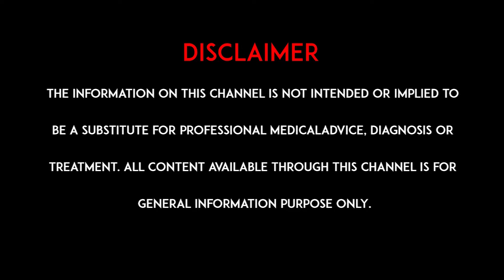కృత్రిమ మేధస్సుతో స్ట్రోక్ వచ్చిన వారిని వెంటనే బ్రతికించుకోవచ్చా? AI Helps Stroke Victim | hmtv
Watch: కృత్రిమ మేధస్సుతో స్ట్రోక్ వచ్చిన వారిని వెంటనే బ్రతికించుకోవచ్చా? AI Helps Stroke Victim